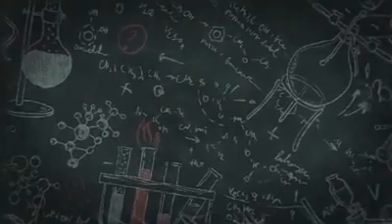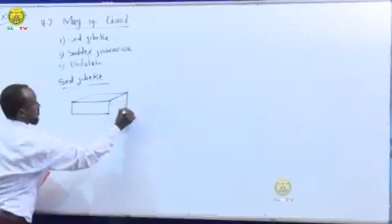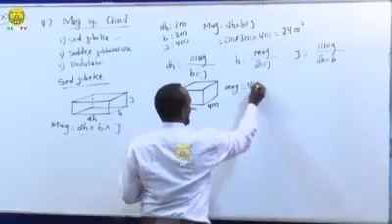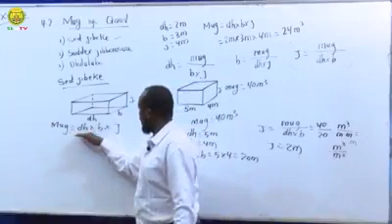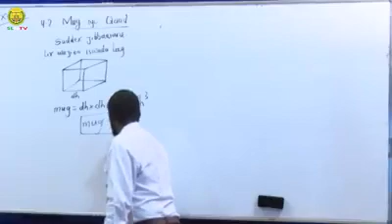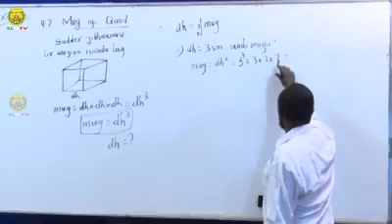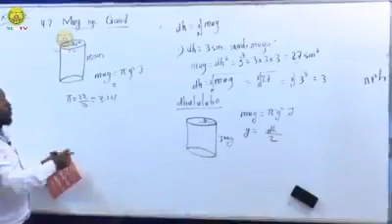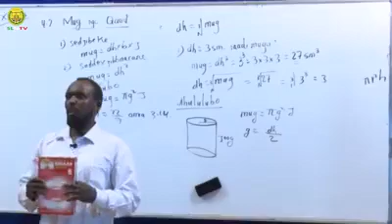Maadada 'XISAABTA fasalasa 8-aad Cutubka 4aad. Casharkii-3 Isniin. 06\/04\/2020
Axmed dhagax schools